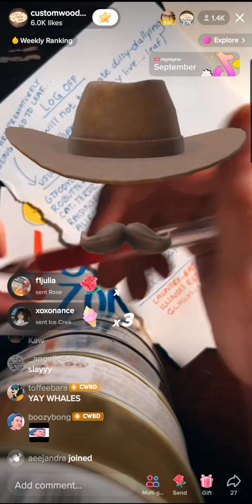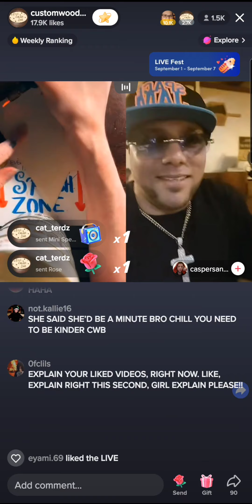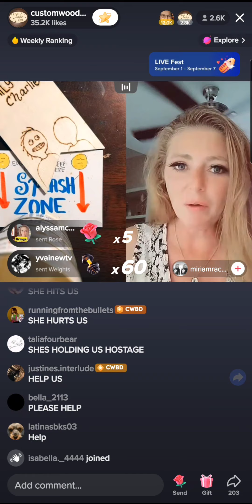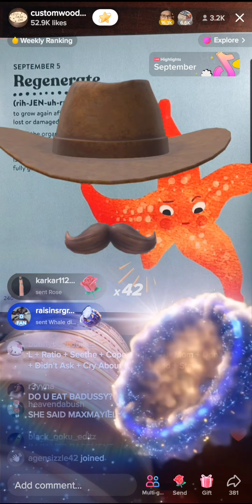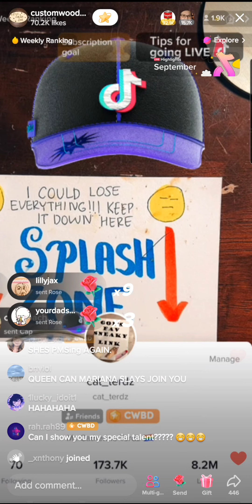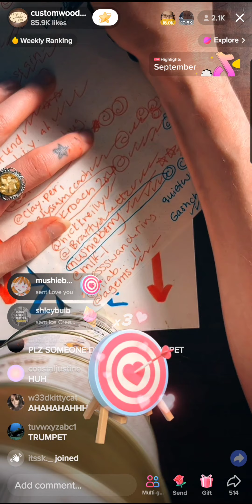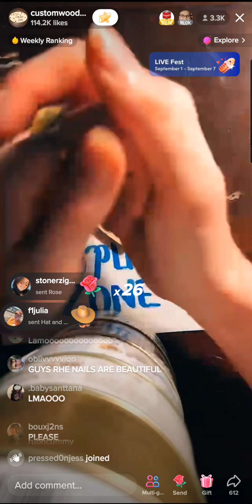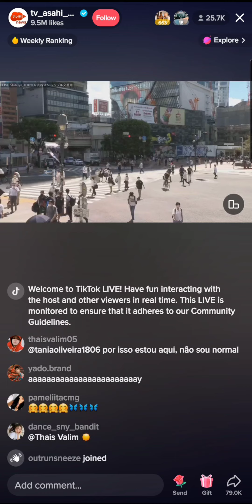Custom Wood Burning Tik-Tok Barbara Monday, September 5, 2022 8:00 pm Live (liv) Show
I secretly screen recorded Barbra's liv😎💅🏼  Custom Wood Burning Tik-Tok Barbara Monday, September 5, 2022 8:00 pm. Shhhhhhhh dont tell our little Randy